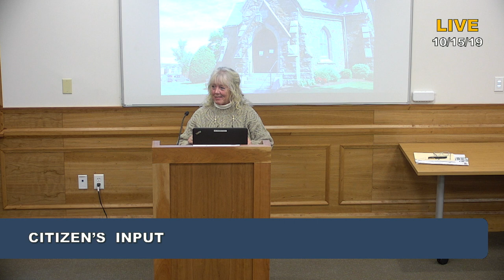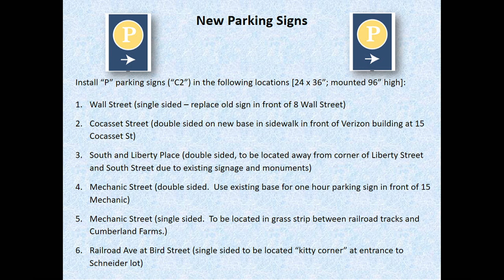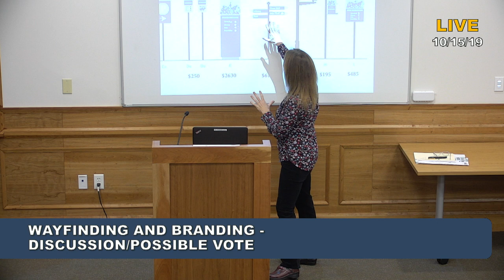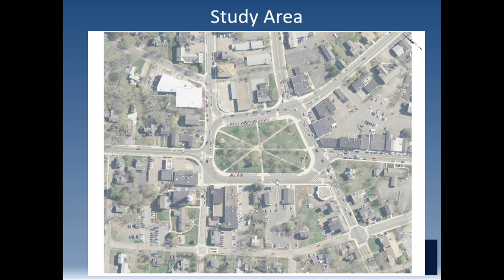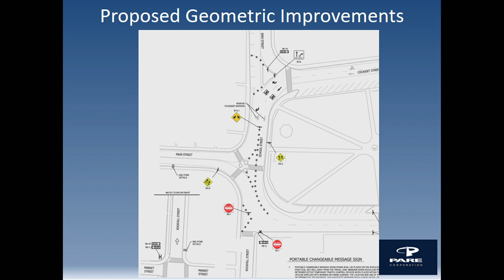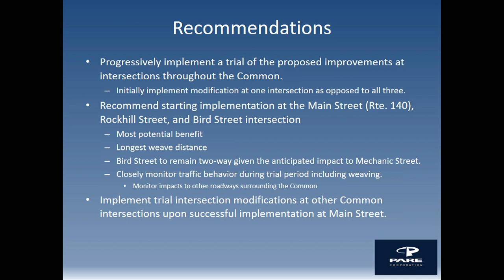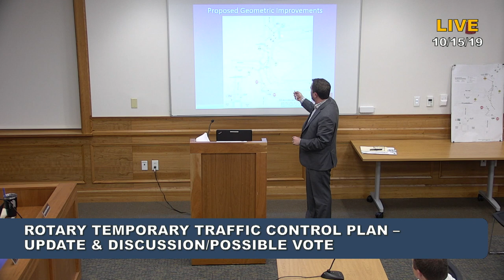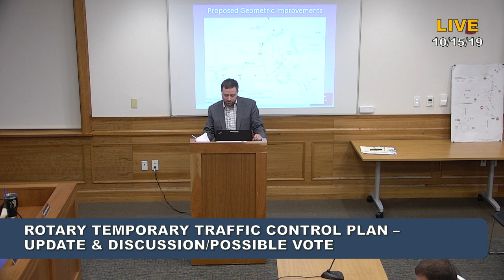10/15/2019 Foxborough Board of Selectmen Meeting